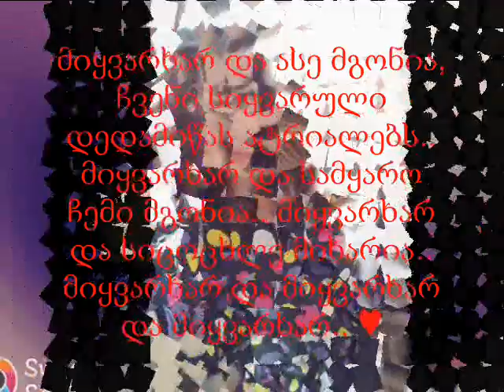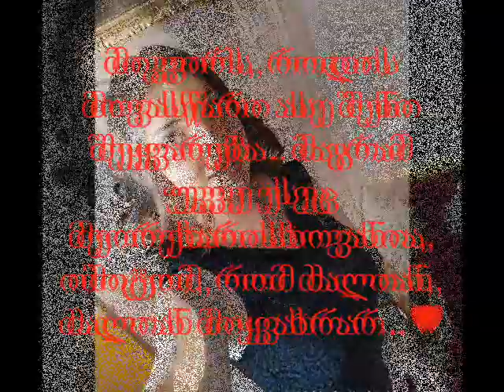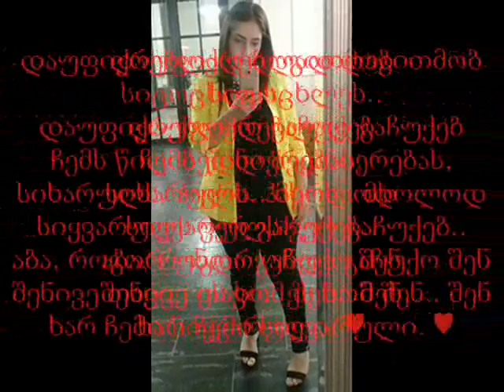Craig David 7 Days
გამიწერე არხი და გპირდები ბევრ საინტერესო ვიდეროგოლს... მადლობა წინასწარ...